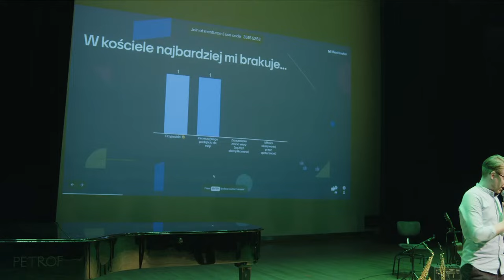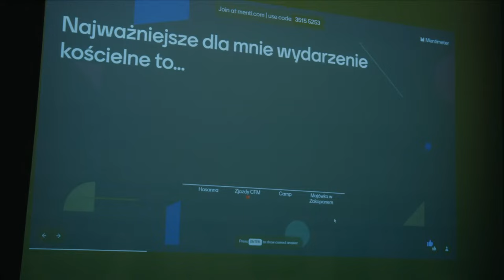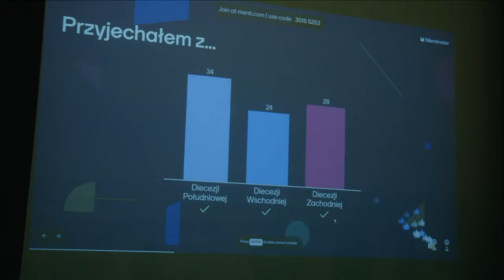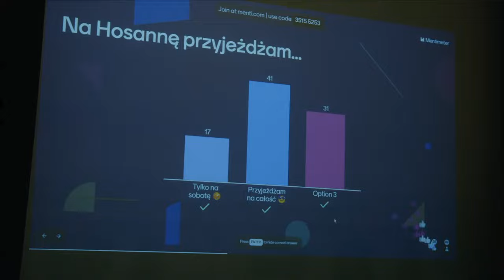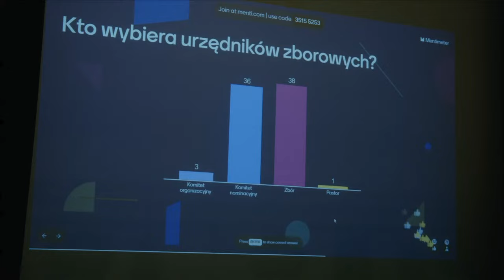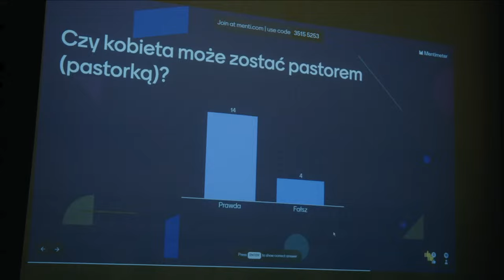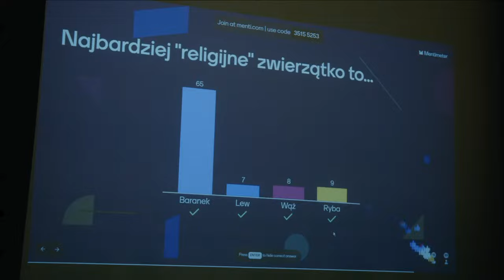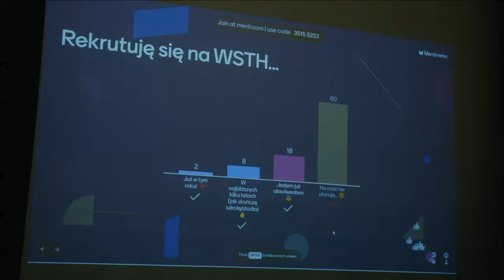WIECZÓR UWIELBIENIA | FESTIWAL HOSANNA 2024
🔵 Prosto z Filharmonii w Częstochowie zapraszamy na Chrześcijański Festiwal Form Artystycznych Hosanna 2024. Rozpoczynamy od wieczoru uwielbienia.

⚪ To doskonała okazja, aby posłuchać dobrego Słowa, ubogacić się muzyką chrześcijańską i nawiązać dobre relacje z ludźmi wierzącymi.

🔵 Organizatorem wydarzenia są Sekretariaty Mediów i Młodzieży przy Kościele Adwentystów Dnia Siódmego w RP.

„Głos Nadziei” nie ponosi odpowiedzialności za treści zamieszczane przez widzów na czacie transmisji. Jednocześnie zastrzega sobie prawo do blokowania osób, usuwania treści zabronionych prawnie, obraźliwych, polemicznych, nie na temat lub naruszających zasady współżycia społecznego.